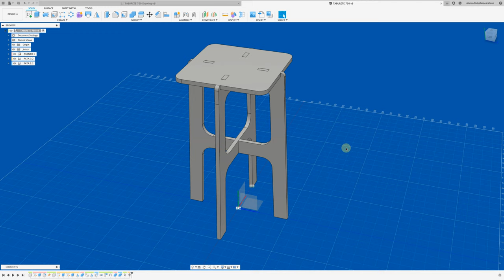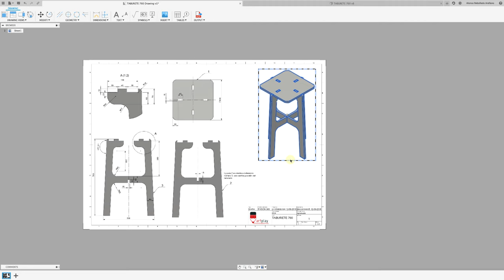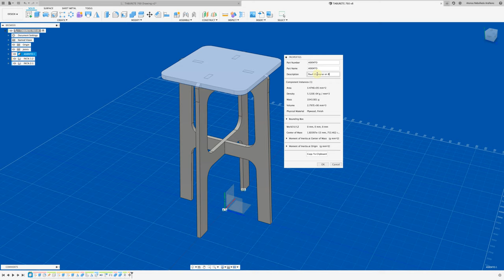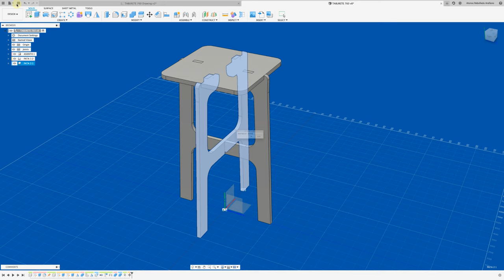FUSION 360 #178: MODIFICAR TABLA DE MATERIALES (PART LIST)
Hola, acá les enseño como modificar una tabla de contenido.
Saludos